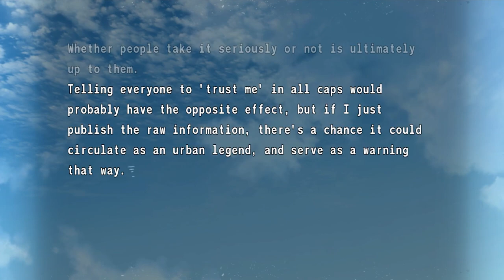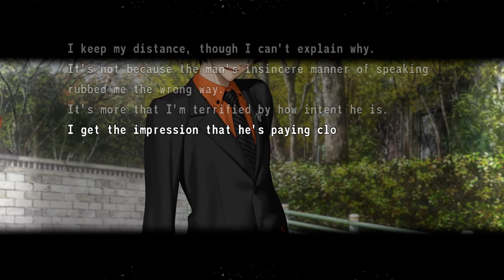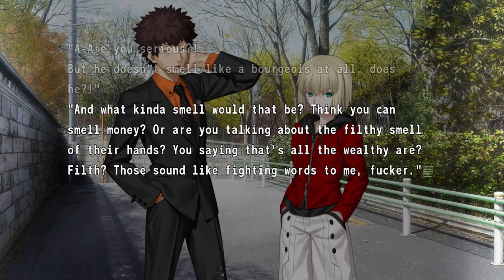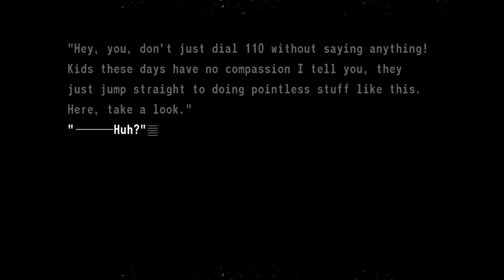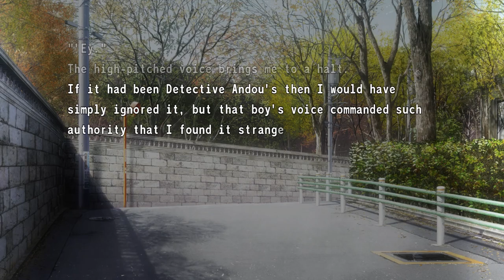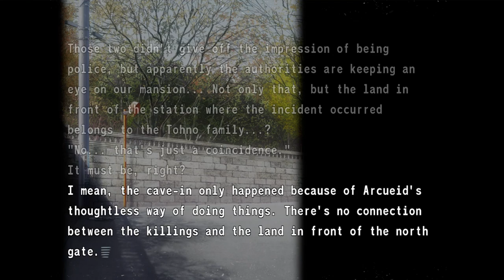Mario Gallo Bestino | 月姫 - Tsukihime